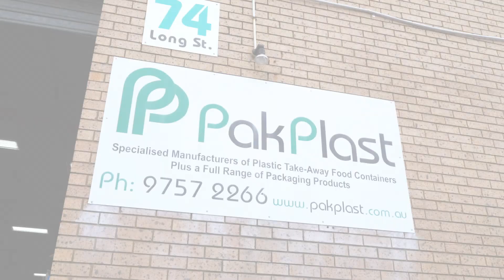Pak Plast - this is us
Welcome to Pak Plast. We service the food industry, providing cutlery, straws and containers that are compostable.

We only have one planet.
Just green it!